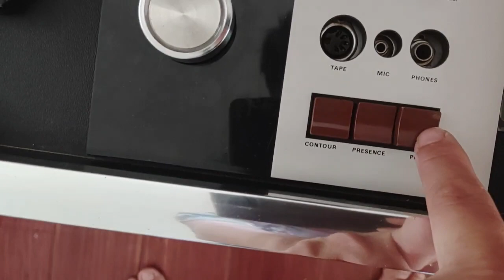AWA dimensional sound radiogram B96Z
Made in Australia in around 1970.
It sounds very good on my opinion.